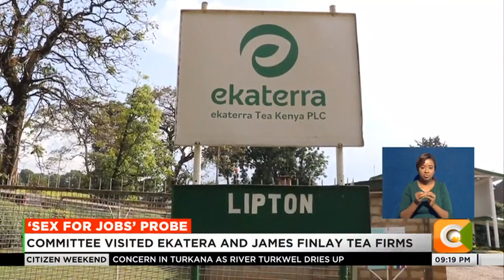Labour committee visits Ekatera and James Finlay Kenya tea farms after BBC sexual harassment expose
The Parliamentary Committee on Labour wants victims of sexual harassment at Ekatera and James Finlay Kenya tea farms to come out and record statements to aid investigations into the alleged sexual harassment perpetrated on workers.
This follows an expose done by the British Broadcasting Company (BBC),2 weeks ago, that revealed how casual labourers are suffering at the hands of their bosses.